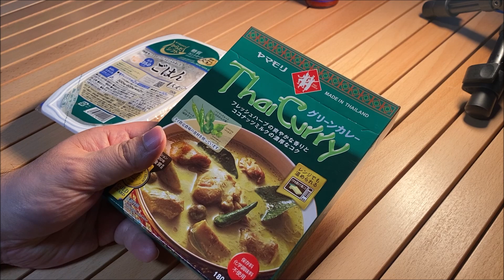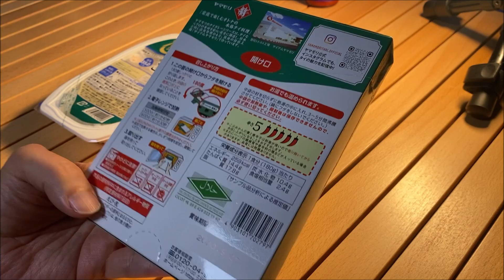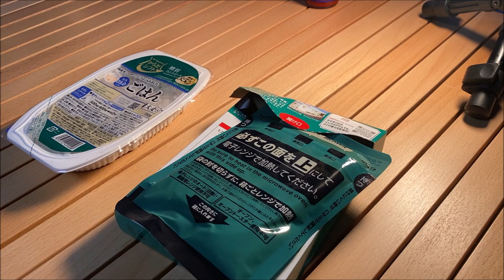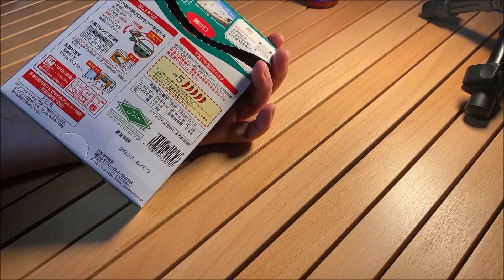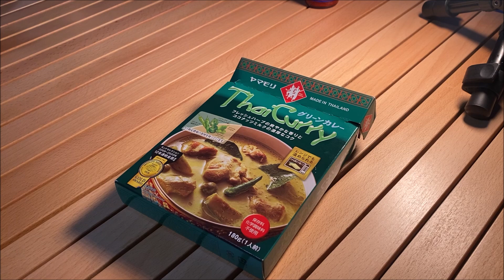【激辛】#34 タイグリーンカレー ヤマモリ The Spicy 辛い時は辛い物！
メープロイタイカレーペースト

ヤマモリ タイカレー